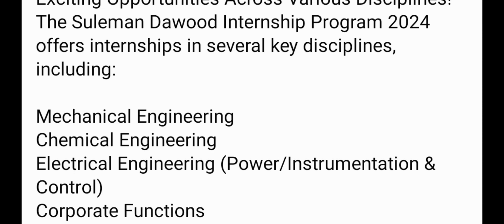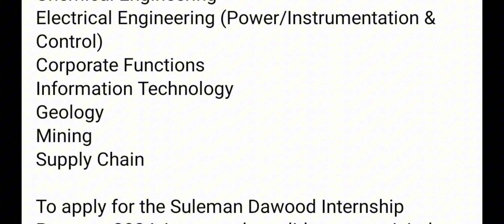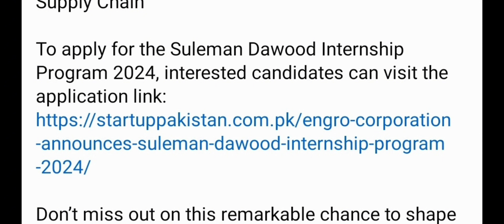Engro Corporation Summer internship program 2024 | Suleman Dawood Internship program for engineer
Engro Corporation has announced internship program in following sectors.
Key discipline area are mentioned
Mechanical engineering
Chemical engineering
Electrical engineering
Corporate functions
Information Technology
Geology ,mining and Supply chain.